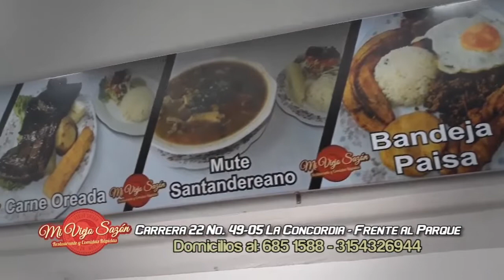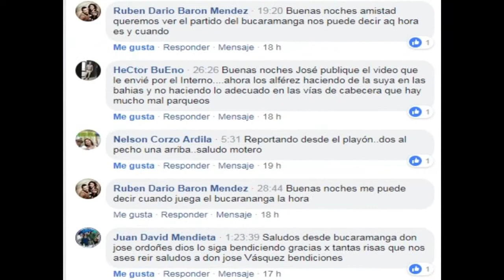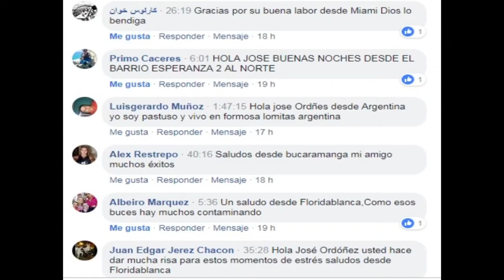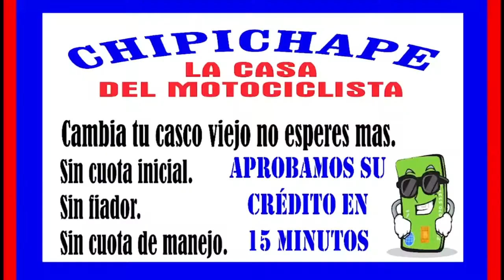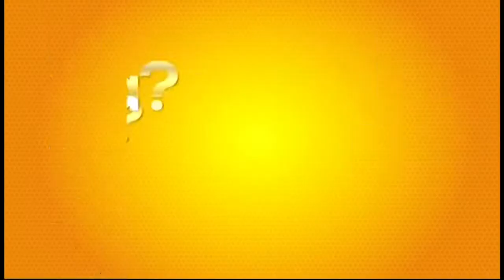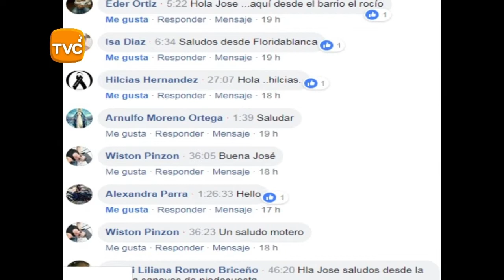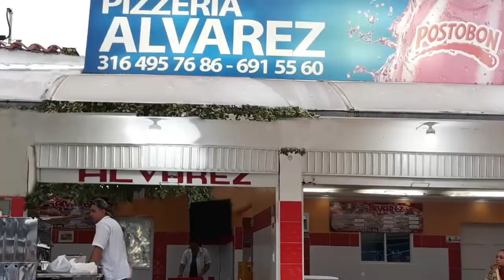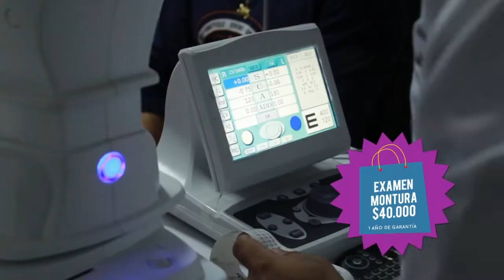IMPACTO Miércoles 14 de NOVIEMBRE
01- MEDELLIN- Policía reveló video Cámaras Seguridad, cuando Fleteros en Moto heridos a Bala se estrellas contra Separador

02- LEBRIJA-  Policía Capturó Atracadores de Casas Campesinas- Los Delincuentes torturaban y robaban a sus Victimas, cuando fueron sorprendidos por la Policía- Ya habían robado también en BUCARAMANGA- SAN ALBERTO -Cesar y BUCARAMANGA-Gerson Antonio Uribe Contreras alias El Cumbambón

03- BOGOTA- Este el Proceso de una Mujer en Pijama, que se transforma en POLICIA DE TRANSITO y te Multa si vas mal

04- FLORIDABLANCA- Operativos conjuntos contra PIRATERIA realizan Agentes de Transito Florida  y POLICIA DE TRANSITO

05- OCAÑA- Capturado Venezolano que atracó banco- Le entregó papel a Cajera amenazándola y le exigió que echara la plata al bolso- 4 millones se Robó

06- GIRON- Bicicrocistas Protestaron porque Alcaldía les dañó Pista de BMX que ellos mismos construyeron - Alcalde JHON ABIU les prometió Pista Nueva, pero como siempre LES SALIÓ FALSO
07- BARRANQUILLA - 8 capturados y 11 en OCAÑA,  por Traficar Armas y Municiones que enviaban de Estados Unidos y  los vendían a los  terroristas de LOS PELUSOS y el ELN en el Catatumbo

08-
  BUCARAMANGA. Motos Piratas y Carros a la Grúa sorprendió la Policía de
  Transito en Cabecera, Quebradaseca y el Centro- Varios UBER también a los
  patios - 3 meses Inmovilizados- 3 Veces mas valor de Grúa- Patios y Multa por
  PIRATAS

09- CARTAGENA- Pareja CHILENOS, sufrieron acoso de VENDEDORES, por masaje para su pareja y ella les cobraron $150 mil por persona, por una silla de playa y dos cócteles 100 mil pesos y 5 jaibas 180 mil pesos, pusieron en conocimiento de Policía de Turismo, pero nada hicieron- Pareciera que trabajaran en llave con estafadores

10- BUCARAMANGA- esta Es la Lista que los empresarios Afiliados a la Cámara de Comercio, deben Elegir el próximo Jueves 6 de Diciembre, para seguir como Veedores y Denunciar cuando se roben la plata de las Obras que se construyen en SANTANDER

11- PEREIRA- TIGRILLO atropellado hace 13 días, fue curado y Liberado en corregimiento de IRRA, por Autoridades Ambientales

12-BUCARAMANGA- Vendedores Ambulantes Sacaron de las Calles a otros que Seguían Trabajando mientras otros Protestaban